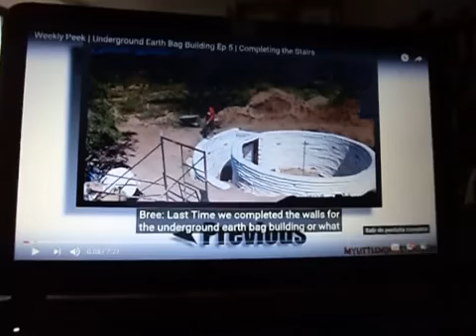ATENCIÓN CONSTRUCCIÓN REFUGIO CON SACOS DE POLIETILENO